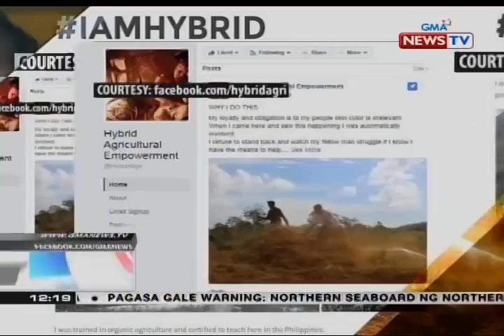Isang dayuhan, ginagamit ang pagsasaka para maiahon sa kahirapan ang mga katutubo sa Mindanao